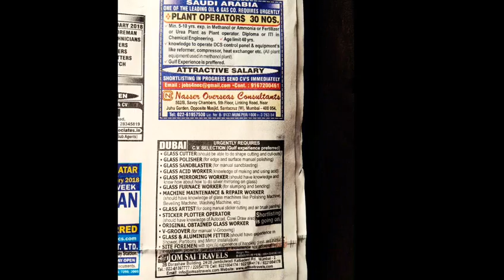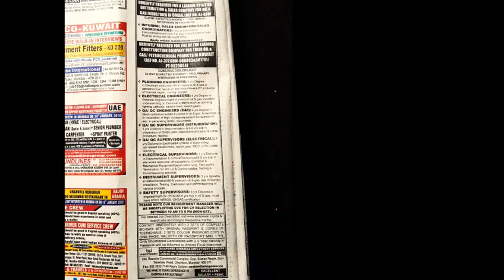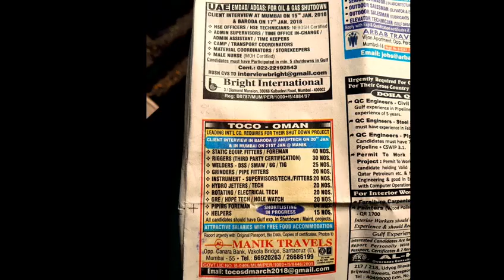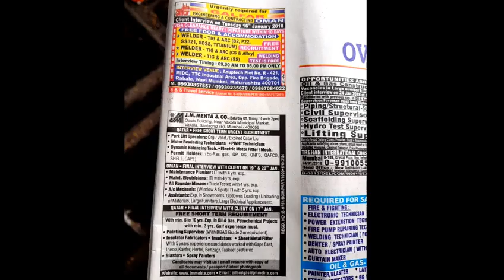Assignment Abroad Times gulf job